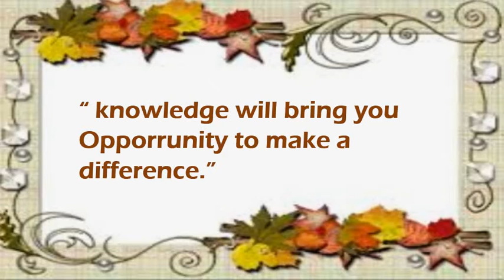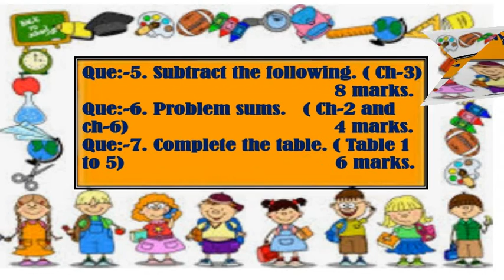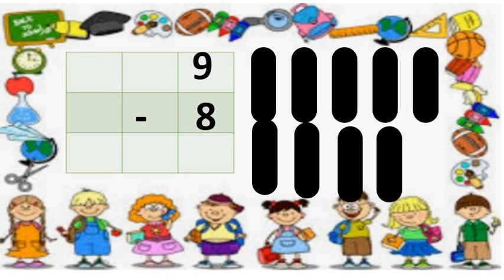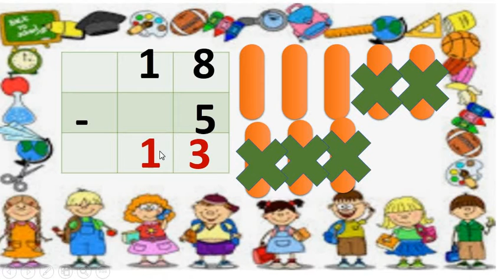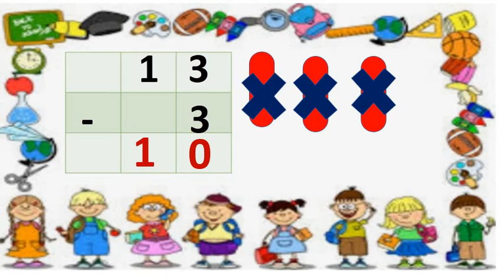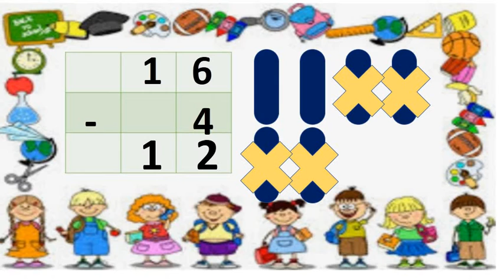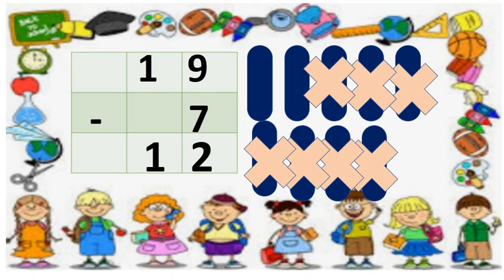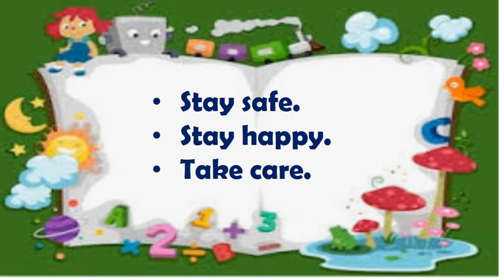English Medium - STD - 1 - MATHS - Revision - Chapter - 3 - PART - 2